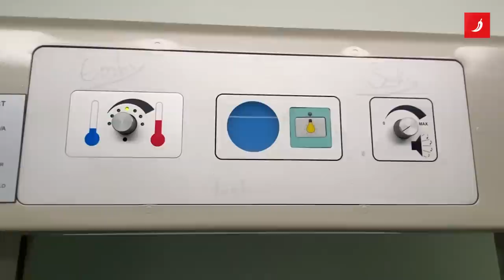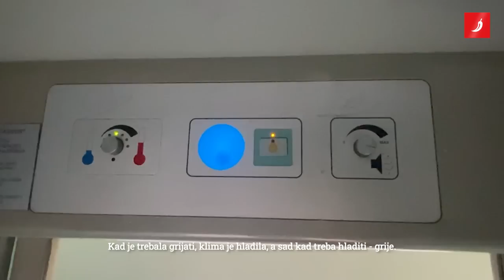Vozili smo se vlakom HŽ-a od Osijeka do Splita: Kasnio je, ljudi su spavali po podu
Vozili smo se od Osijeka do Splita kako bismo iz prve ruke doznali kako izgleda voziti se u jednom od najsporijih brzih vlakova na svijetu. Trebalo nam je 14 sati i 10 minuta od Osijeka do Splita, a osim što je kasnio, ljudi su spavali po podu. Koliko je poznato, brzi vlak na toj relaciji kasni gotovo svaki put otkad je linija uvedena.